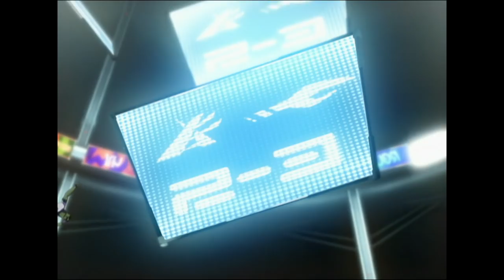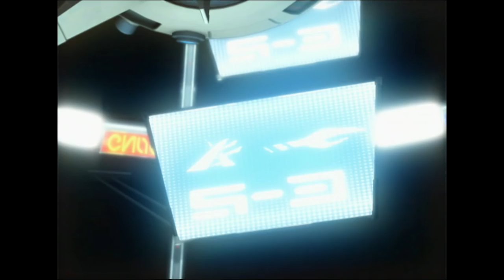Galactik Football Season 2 Episode 21 | Full Episode HD | Coach Artegor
The Snow Kids are thrilled to have Rocket back, but Rocket is shocked to see Artegor coaching. In the holotrainer, it’s clear that Rocket’s not ready to play with the team; he plays too selfishly. After the Shadow’s flux, the Smog, returns, Artegor gets his wish: The Shadow play the Xenons in their semifinals match. Sinedd shows signs of illness from the Smog… Can Artegor and Sinedd beat the invincible Xenons?